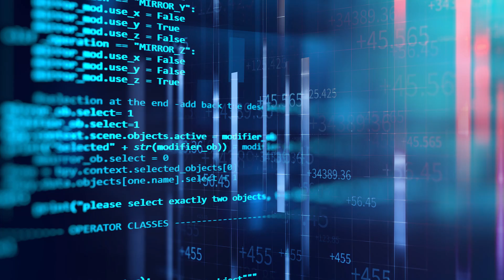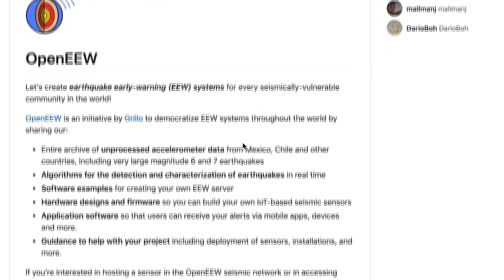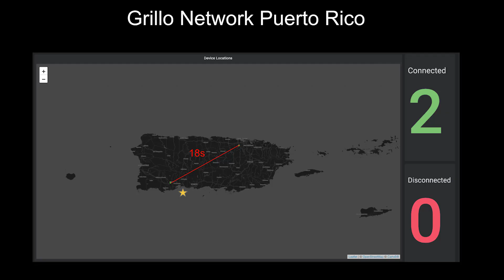How to get involved with Grillo's earthquake early-warning open source project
IBM is partnering with the Linux Foundation to make the OpenEEW project from Grillo available as an open source project. This unique solution incorporates consumer-grade sensors, a cloud platform utilizing IBM services and an interface to share warnings across multiple devices or with specific organizations. Seismologists, developers and data scientists can all play a role in this project.